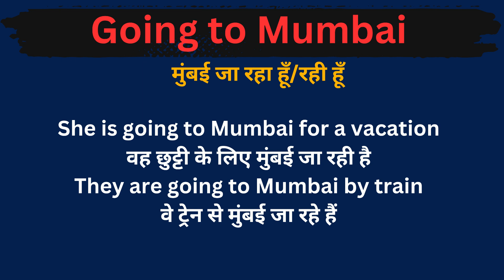Going To Mumbai Meaning in Hindi /Going To Mumbai का अर्थ या मतलब क्या होता है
Going To Mumbai meaning in Hindi
Going To Mumbai का अर्थ या मतलब क्या होता है
Going To Mumbai Matlab kya Hota hai
Going To Mumbai Hindi Meaning
Going To Mumbai explained in detail